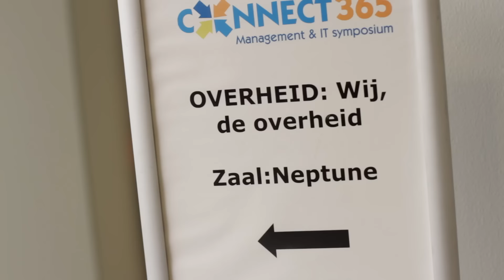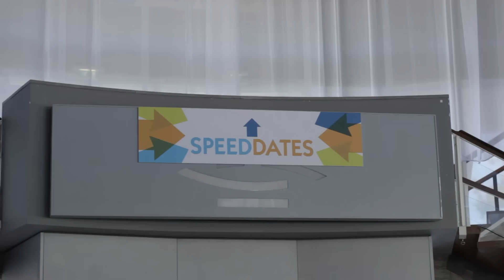Aftermovie Connect365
Connect365 2015 was leerzaam, inspirerend en entertaining. Geniet nogmaals van de sfeer in de aftermovie. We hopen u volgend jaar weer te ontmoeten op de volgende editie van Connect365.